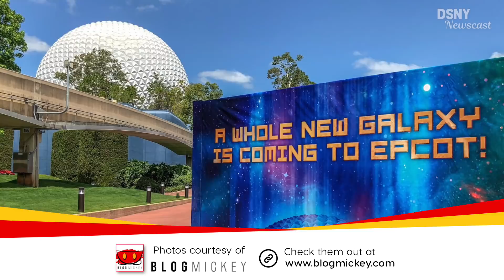Analyzing New FROZEN-Themed Lands Coming to Disney Parks - Disney News - 5/8/18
We discuss the latest news and rumors surrounding the Frozen-themed Lands that have been announced for Disneyland Paris and Hong Kong Disneyland, and what Rides Disney might be planning. Also we talk about Guardians of the Galaxy coming to Epcot at Walt Disney World.